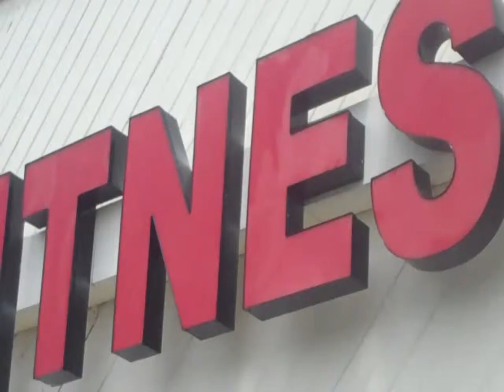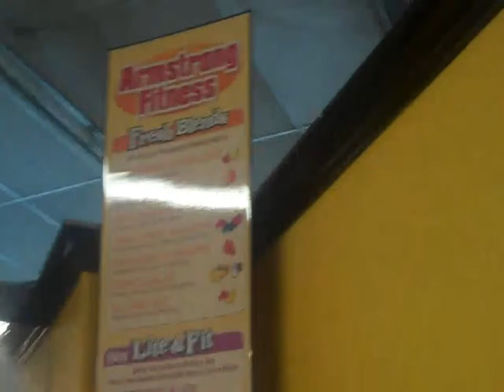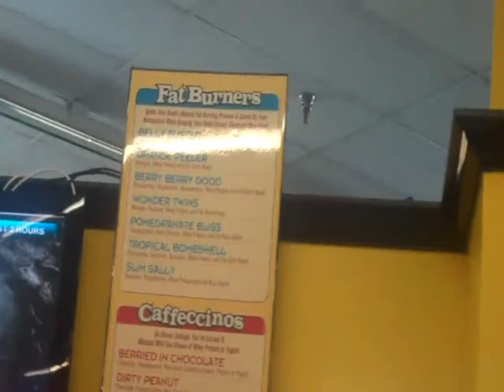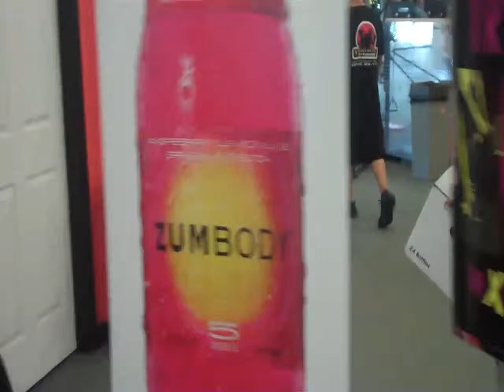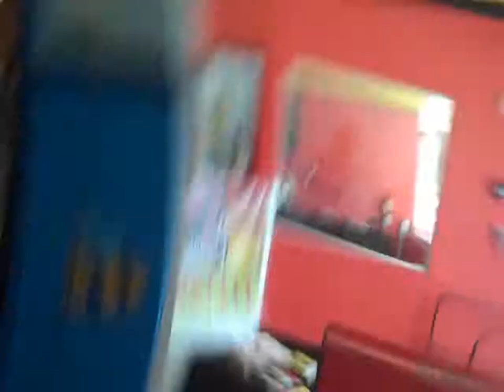ARMSTRONG FITNESS Powerline & HillsBoro in the SUPER Target Center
ARMSTRONG FITNESS Powerline & HillsBoro in the SUPER Target Center is the BEST Gym in the Deerfield Beach-Boca Raton, Florida area. NO CONTRACTS-YES to FUN & FITNESS for Every BODY! Comcast Cable was here today to shoot our new commercials and discuss a daily fitness TV program launching soon on COMCAST Cable.